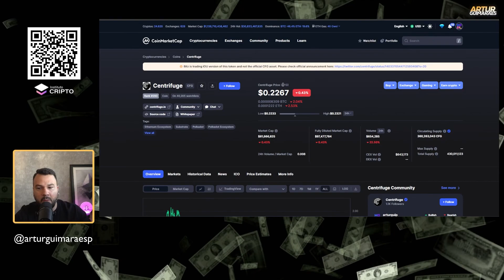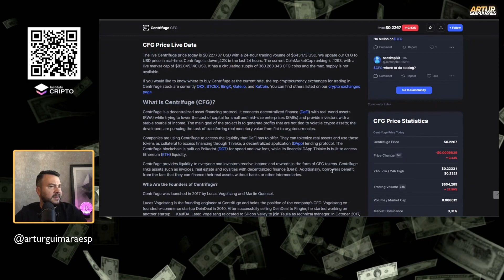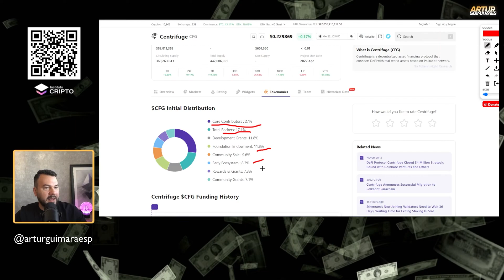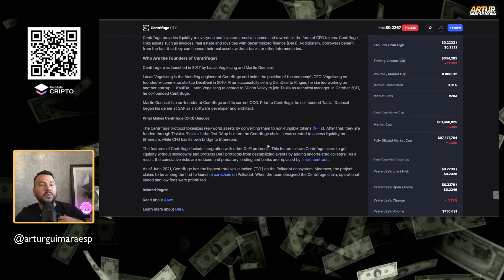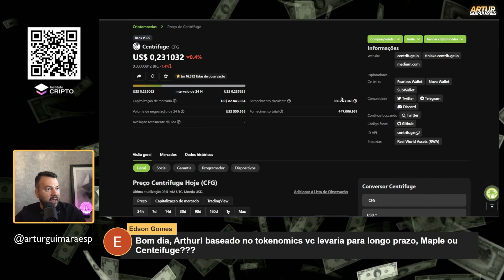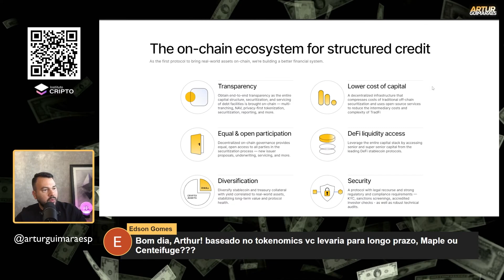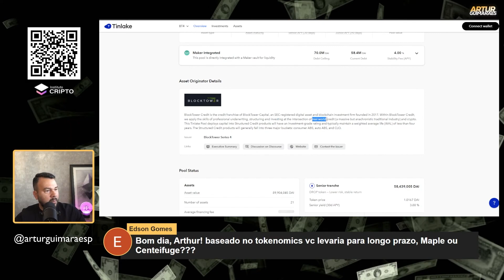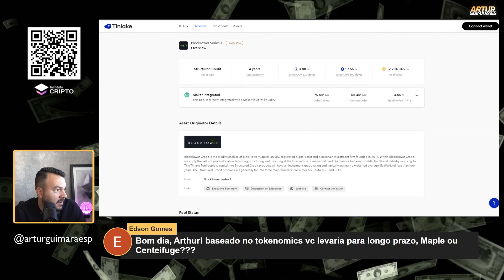Centrifuge (CFG) | ESTÃO TRANSFORMANDO PRÉDIOS EM CRIPTOMOEDAS? ENTENDA!